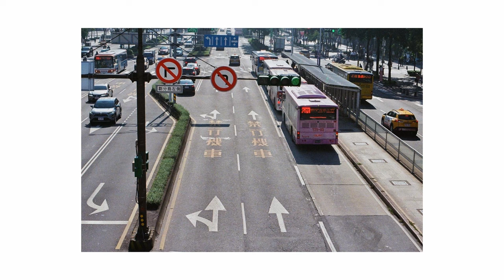NIKON FM | KODAK | ULTRAMAX 400 | POV | STREET PHOTOGRAPHY | FILM | 底片| 底片相機 | 底片街頭攝影 | 底片街拍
鑒於在YOUTUBE上偶然發現關於攝影 關於底片 關於街拍 關於第一人稱 等等元素的影片 演算法也一直推薦這類型影片在主頁 好奇心使然下 想說那不然我也來嘗試做一部屬於自己的POV底片拍攝視角吧

簡單的節奏 沒有過多文字包裝 畢竟照片是主觀的 留給各位想像空間 希望能用影片帶領大家走進我所看到的這個世界

(處女之作 我必須說完全從零開始 邊看網上影片教學 邊剪輯 這部短短六分鐘但我花了一個禮拜才搞出來)
有可以改進的地方 或是任何想法 分享你的心得等等 可以在底下留言或在INSTAGRAM上找到我